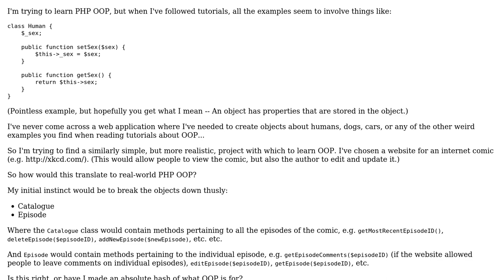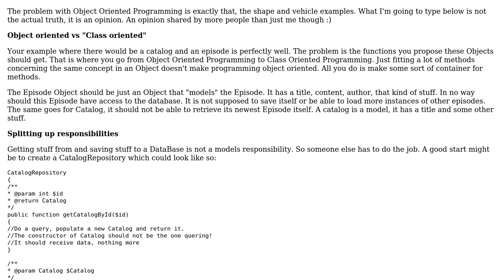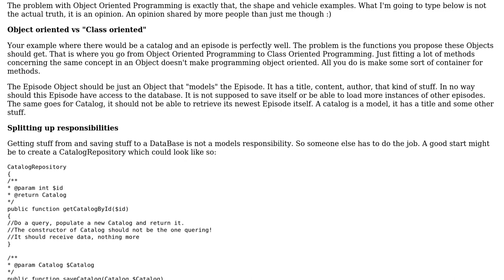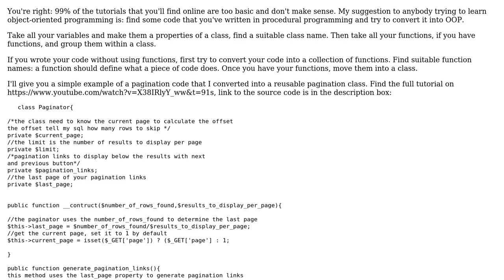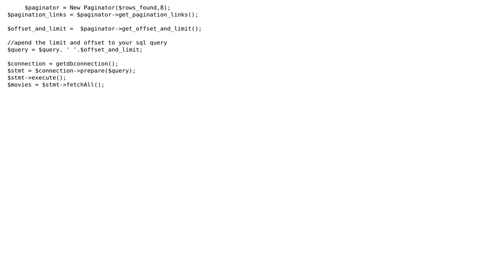Simple real-world PHP OOP example? (3 Solutions!!)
Simple real-world PHP OOP example?

With thanks & praise to God, and with thanks to the many people who have made this project possible! | Content (except music & images) licensed under CC BY-SA | Music | Images & others | With thanks to user user383119 user Michael Borgwardt user lennon310 user hoppa user Django Reinhardt and the Stack Exchange Network Trademarks are property of their respective owners. You are responsible for your own actions.